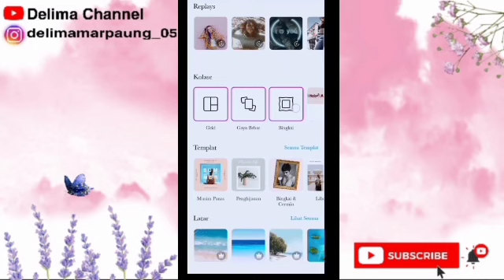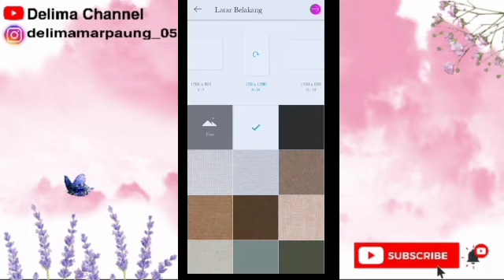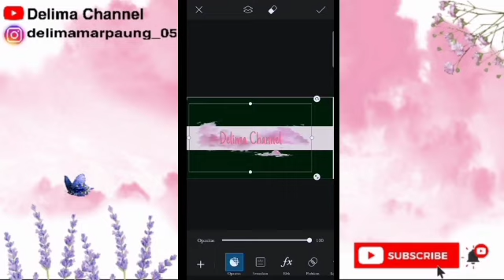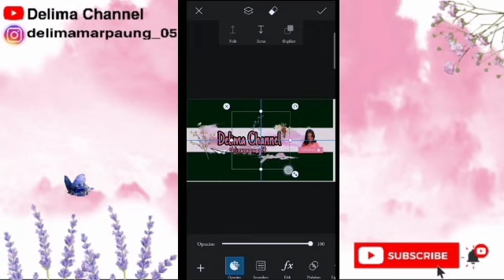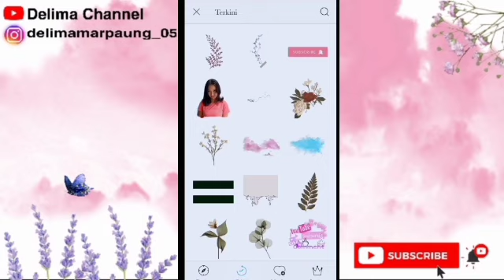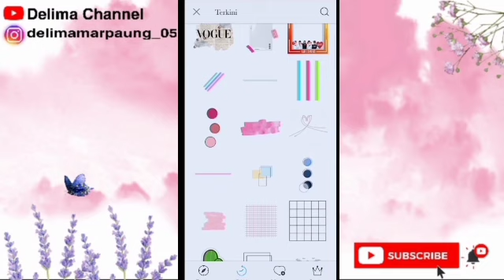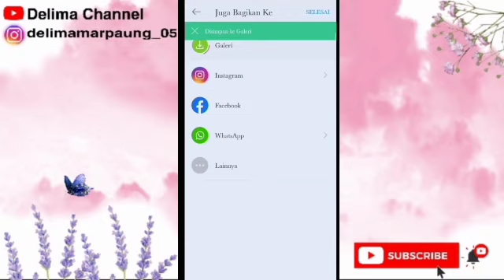CARA MEMBUAT HEADER / BANNER YOUTUBE DI ANDROID TERBARU